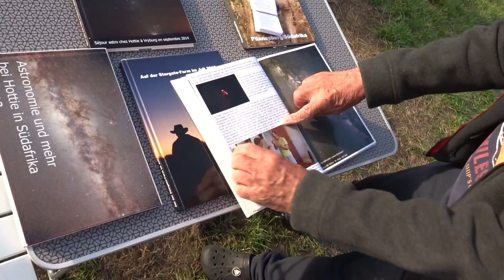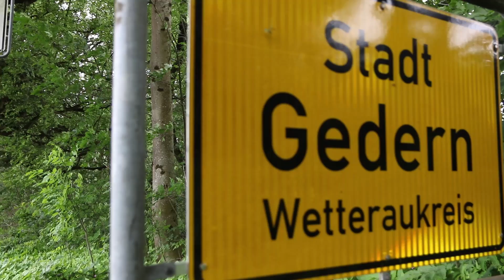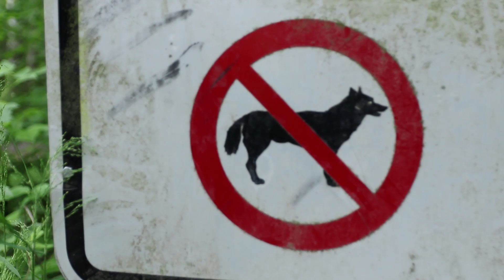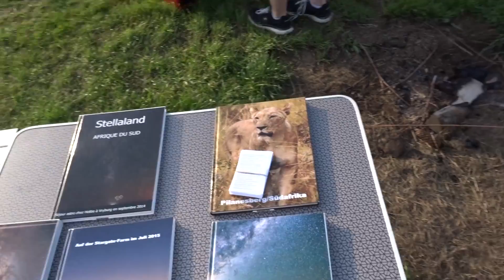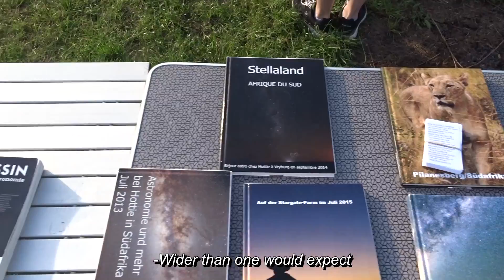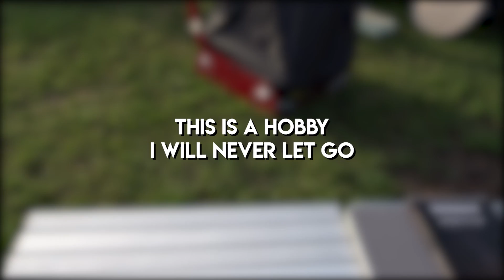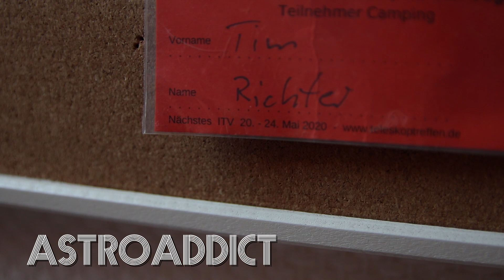1000 subscriber special | The Milky Way at Star Party Gedern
Exploring the universe one image at a time! Come follow me on this journey, be an AstroAddict :)

Are you interested in supporting the channel?
Do you want to practice Deep Sky editing, but you lack the actual imaging data?

I hope you have a wonderful day/night wherever you are!
Clear Skies, may the night be with us!